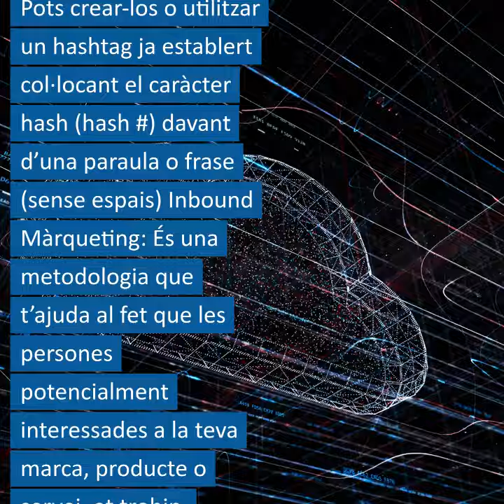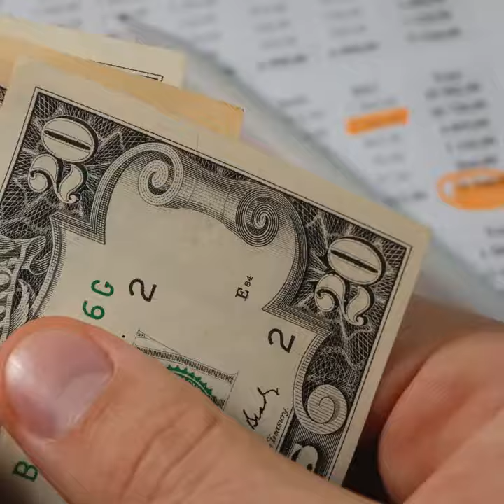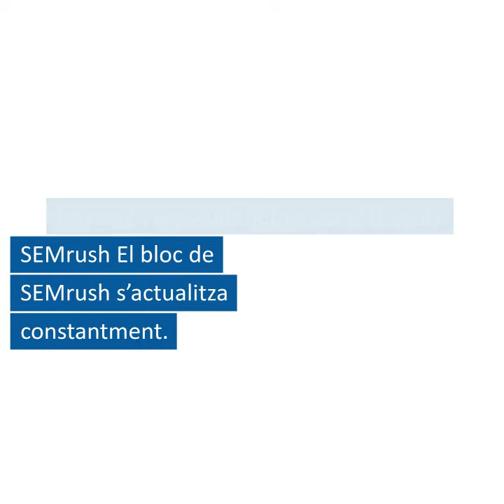MÀRQUETING DE CONTINGUTS Màrqueting Digital Conceptes i Definicions Agència SEO T.+376360387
MÀRQUETING DE CONTINGUTS ANDORRA Màrqueting Digital Sabadell, Terrassa i Barcelona. Conceptes i Definicions Agència SEO T.+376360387 - T.+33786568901 - T.+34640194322

Diccionari de Màrqueting Digital Conceptes i Definicions més importants. - MÀRQUETING DE CONTINGUTS Diccionari de Màrqueting Digital Conceptes i Definicions més importants. Compartir: Botons addicionals que es col·loquen al voltant d’una publicació o una pàgina web perquè sigui més fàcil Compartir a les xarxes socials. CPA (cost per adquisició): És un indicador utilitzat en màrqueting digital per indicar, dins d’una campanya publicitària, el cost d’una acció (subscripció a butlletins, compres, etc.) Pots crear-los o utilitzar un hashtag ja establert col·locant el caràcter hash (hash #) davant d’una paraula o frase (sense espais) Inbound Màrqueting: És una metodologia que t’ajuda al fet que les persones potencialment interessades a la teva marca, producte o servei, et trobin.
Màrqueting de Guerrilla: Indica una forma de promoció publicitària no convencional i de baix cost, obtinguda a través de l’ús creatiu de mitjans i eines que juguen amb la cosa imaginària i amb els mecanismes irònics i paròdics.
Vilma Nuñez és una reconeguda consultora de màrqueting digital que ofereix al seu lloc web contingut gratuït, però també contingut prèmium (de pagament). Al bloc trobaràs articles, guies, ebooks, plantilles i diversos recursos sobre els més diversos temes de màrqueting en línia, vendes, generació de leads i emprenedoria.
Blog de SEMrush El bloc de SEMrush s’actualitza constantment. Content Màrqueting / Màrqueting de Continguts Augmentar el trànsit orgànic Posicionament Web Generar leads Estratègia i implementació d’Inbound Màrqueting Captar nous clients Creació de Continguts (articles per a bloc, eBooks, descripcions de producte, etc.). Si necessites millorar els resultats de màrqueting de la teva agència o dels teus clients, et convidem al fet que ens contactis i coneguis més sobre nosaltres. Aquest coneixement, a més, t’ajudarà a fer les teves tasques diàries de manera més eficient, et prepararà per al futur i fins i tot t’inspirarà per portar el teu negoci a un nivell més alt.

Lideres en posicionamiento SEO en Andorra, Sabadell, Terrassa, Barcelona, Pamiers, Foix, Toulouse...

LA MEJOR AGENCIA SEO DE SABADELL: POSICIONAMIENTO SEO PARA LAS EMPRESAS.
Référencement Web Ariège es una agencia SEO especializada en posicionamiento natural, que pone a profesionales altamente cualificados a trabajar en las problemáticas de todo tipo de empresas, con el objetivo de ayudarlas en su estrategia de visibilidad en la web.
Nuestra misión es brindarte una solución amplia y duradera, totalmente adaptada a tu negocio.
Nuestro agencia SEO te ofrece un servicio de acompañamiento basado en tu proyecto. Cada cliente es único y necesita un estudio profundo para que se establezca una estrategia coherente.

Ofrecemos un trabajo de calidad que respeta al 100% las consignas dictadas por los buscadores.

Todas nuestras acciones son justificadas y explicadas al cliente. Cuando la misión se acaba, siempre enviamos un reporte completo del trabajo hecho.

Nuestros contenidos están redactados por profesionales en redacción, ya sea para integrar tu sitio o para hacer linkbuilding.

Somos apasionados por nuestro trabajo y totalmente comprometidos para dar a nuestros clientes el tiempo necesario para hacer crecer sus proyectos.